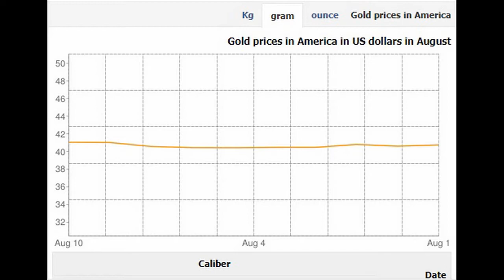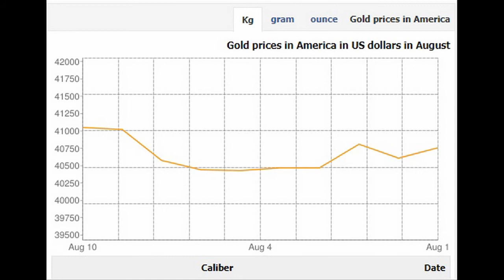Global Gold Analysis August 2017 from 1 to 10 August